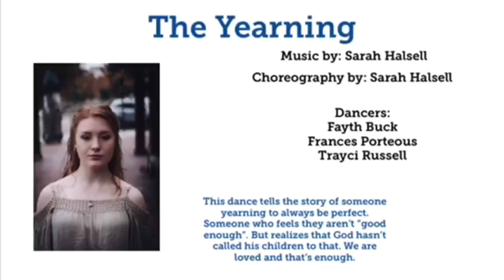The Yearning - Composer, Vocals, Choreography - Sarah Halsell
The Yearning -
Composer, Vocals, & Choreographer-
Sarah Halsell

Video #3 of our virtual benefit show, to raise money for the very basic essential need of Clean Water.  These beautiful dancers and choreographers were getting ready to present their creativity on stage in March, until Covid cancelled the show.  We decided to get creative and have the choreographers put together videos of their hard work.  Because we were not able to gather, the footage is either from earlier rehearsals, zoom practices, and or of each dancer individually.  They are rough and not polished but are something to present to raise awareness and funds.  We are so proud of all of you!!!   Our next well, will be in the Kingdom of Eswatini and will serve a community of 300-500 people, who are currently without clean water.  Thank you for your consideration in partnering with us.